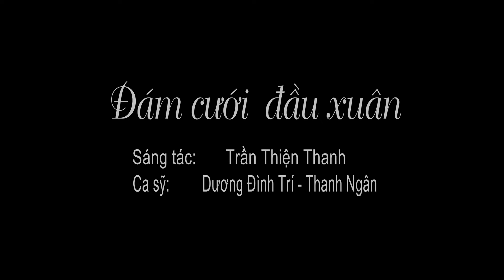Liên Khúc Song Ca Nhạc Trữ Tình Mê Vô Cùng - Nối Lại Tình Xưa | Dương Đình Trí, Thanh Ngân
Chúc các bạn có những phút giây nghe nhạc vui vẻ!